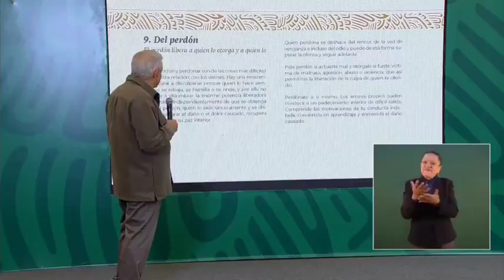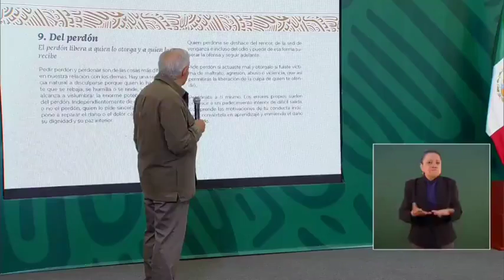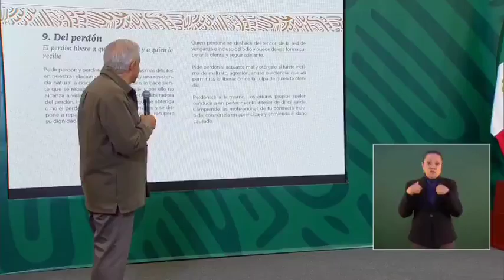"No voy a polemizar", responde AMLO a Aznar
"No voy a polemizar", dijo el presidente López Obrador en respuesta al tono irónico empleado ayer por el expresidente del Gobierno de España, José María Aznar, sobre la petición de perdón por los abusos en la Conquista."Amor y paz", refirió.